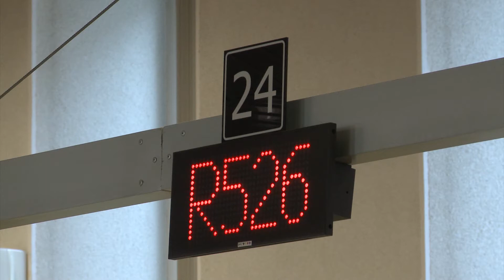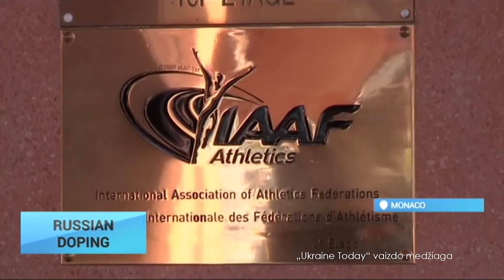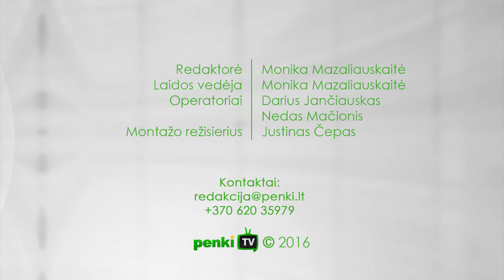„Naujienos per Penki TV“ 2016.07.19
Šiandien šalyje baigiasi stojančiųjų į universitetus ir kolegijas prašymų priėmimas. Nuo šiol už elektrą ir dujas siūloma atsiskaityti elektroniniu būdu.